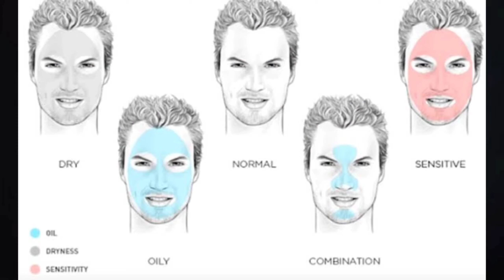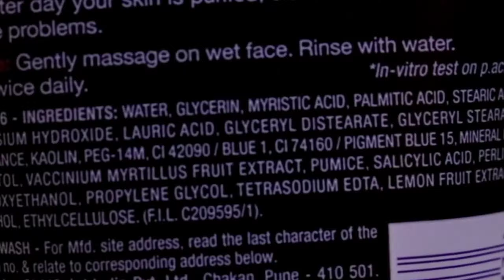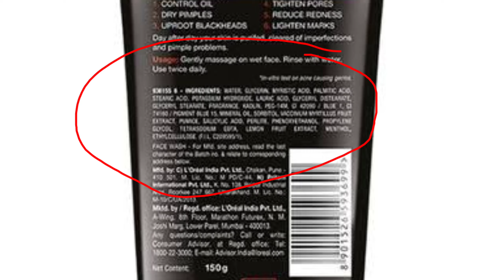২০০ টাকার মধ্যে বেস্ট ফেসওয়াস 🔥 Best Face Wash Review In Bangladesh | ছেলেদের ফেসওয়াস ২০২২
২০০ টাকার মধ্যে বেস্ট ফেসওয়াস 🔥 Best Face Wash Review In Bangladesh | ছেলেদের ফেসওয়াস ২০২২

In this video I have shared top 4 best affordable face wash in Bangladesh . so if you are known anything from this video plz give me thumbs up😎

some tags :

Face wash price in bangladesh
ছেলেদের বেস্ট ফেসওয়াশ
হিমালয়া ফেস ওয়াশ ব্যবহারের নিয়ম
ছেলেদের গার্নিয়ার ফেস ওয়াশ
ponds ফেস ওয়াশ
Ponds men face wash bangla
Face wash in Bangladesh
Best face wash under 200
১৫০ টাকায় বেস্ট ফেসওয়াশ
Himalaya face wash review
Garnier face wash review in bangla
ফেস ওয়াশ
ছেলেদের facewash
ছেলেদের ফেসওয়াস ভালো কোনটা
২০০ টাকায় বেস্ট ফেসওয়াশ
ছেলেদের হিমালয়া ফেস ওয়াশ
ছেলেদের ফ্যাশন
কম দামে ভালো ফেসওয়াস
ছেলেদের সেরা ফেসওয়াশ
Face wash price in bd
How to use face wash Bangla
ছেলেদের কেমিকেল ফ্রী ফেসওয়াশ
বাংলাদেশী ছেলেদের ফেসওয়াশ
ফেসওয়াশ বাংলাদেশ
ছেলেদের বেস্ট ফেসওয়াশ কোনটি ফেসওয়াশ
ফেসওয়াশ এর দাম
তৈলাক্ত ত্বকের ফেসওয়াশ
ছেলেদের স্টাইল
ফেসওয়াশ
ছেলেদের ফেসওয়াশ
বেস্ট ফেসওয়াশ in low budget